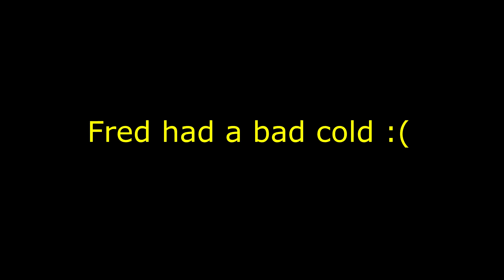CSGO - The Best Of Matchmaking #2 - Meet Fred